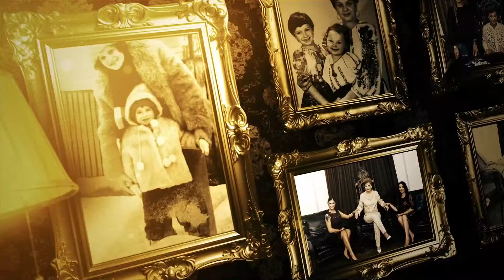CRISTINA PASAROIU ~ AntoNetta